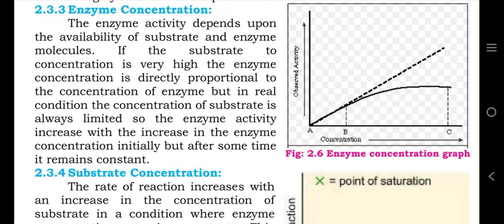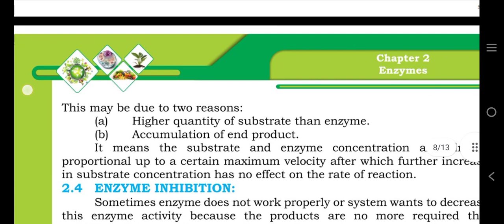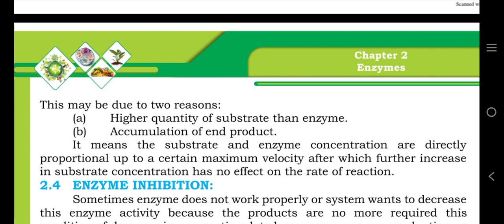Factors Affecting Enzyme part.2 || Chapter 2 Enzymes || 1st Year Biology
Enzyme activity can be affected by a variety of factors, such as temperature, pH, and concentration. Enzymes work best within specific temperature and pH ranges, and sub-optimal conditions can cause an enzyme to lose its ability to bind to a substrate.
substrate concentration and enzyme concentration are directly proportional to ecah other their chane will decrease activity of Enzyme.